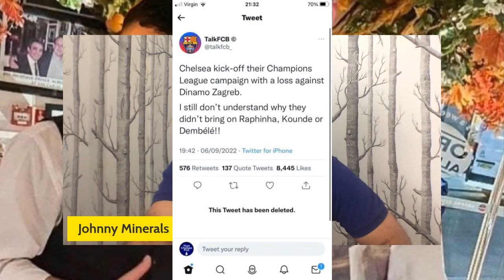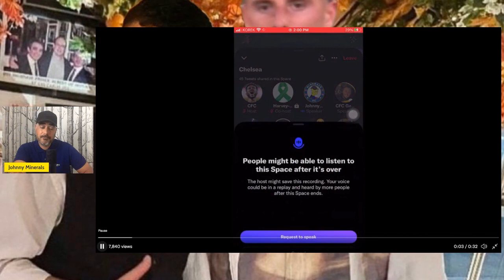BROKELONA DRINK IN THE MINERALS | Let’s Ave It Right!